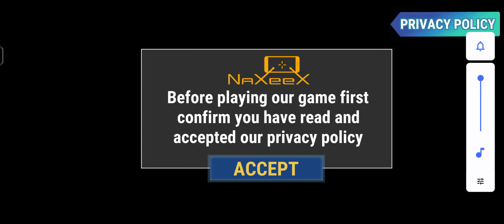GTA TRUCK DRIVER CITY CRUSH GAME PLAY ▶️ ll KID'S GAME PLAY ▶️ ll dgmgaming #2023